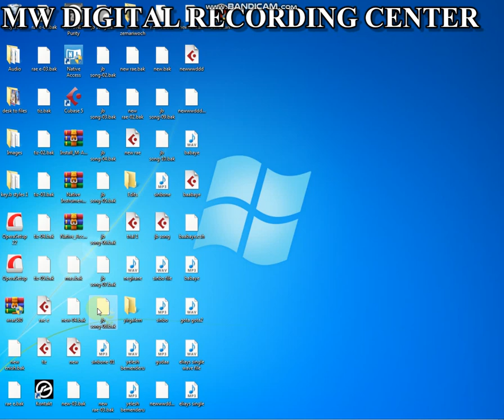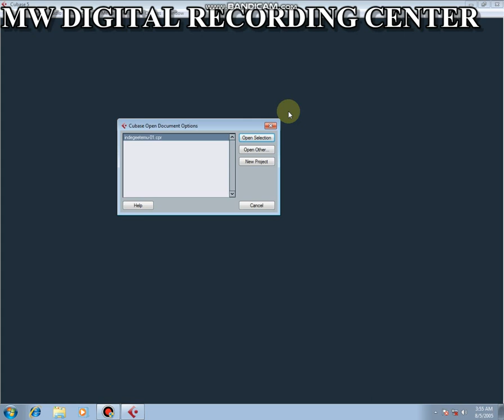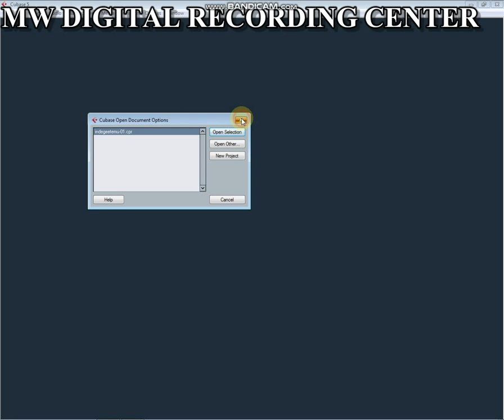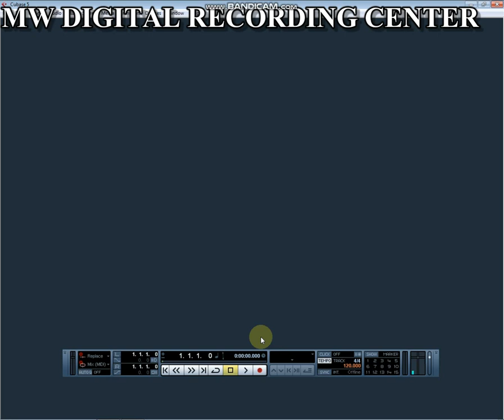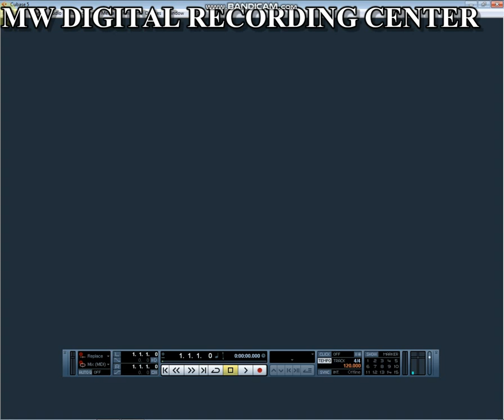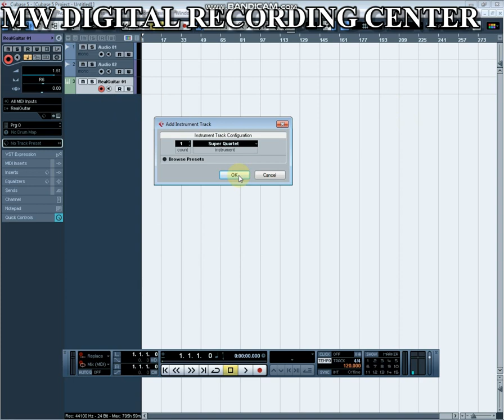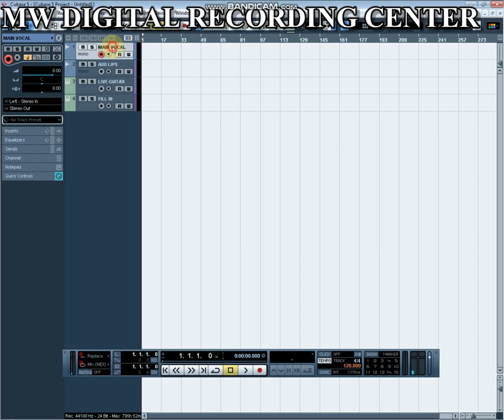mastering cu base 5 amharic version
opening audio and instrument track on cubase 5